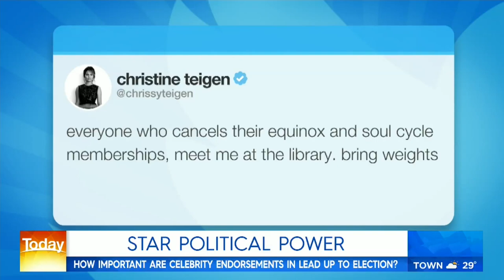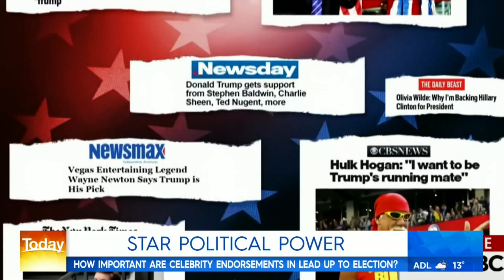Celebrities and the 2020 US election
Aleks Vickovich speaks to David Campbell and Jayne Azzopardi on Weekend TODAY on Nine about the influence of celebrity endorsements in American politics.